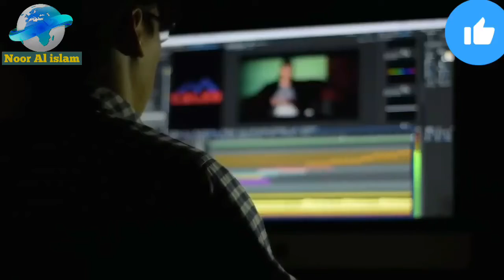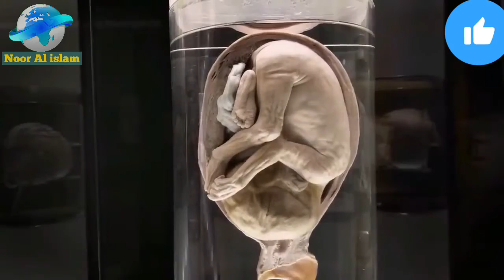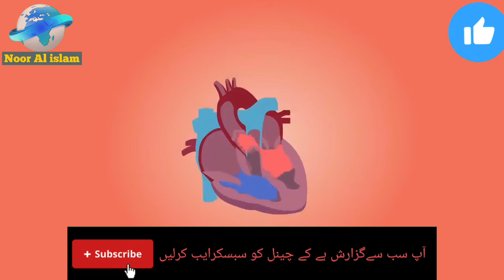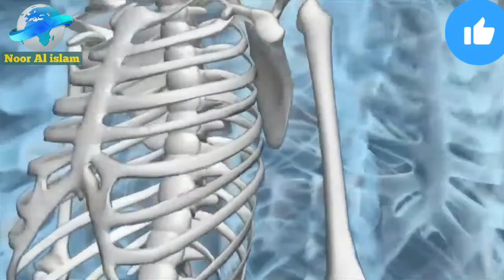Female history in urdu | female in hindi